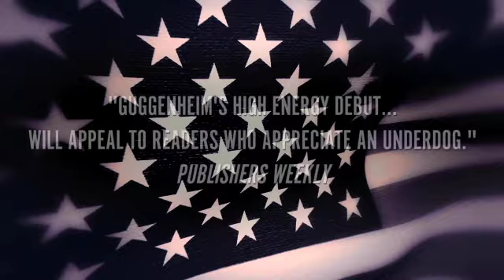OVERWATCH by Marc Guggenheim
Marc Guggenheim, the showrunner for the television series Arrow, has written heart-pounding, thrilling novel: In OVERWATCH, a young CIA lawyer uncovers a menacing worldwide conspiracy, masterminded by forces within the US intelligence community.

Mulholland Books is an imprint of Little, Brown and Company devoted to publishing the best in suspense fiction.